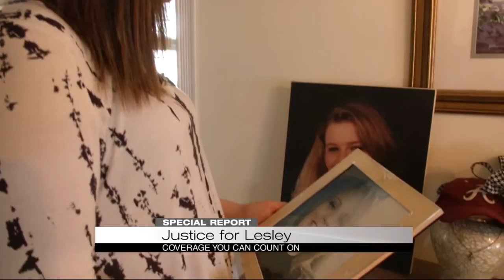Justice for Lesley